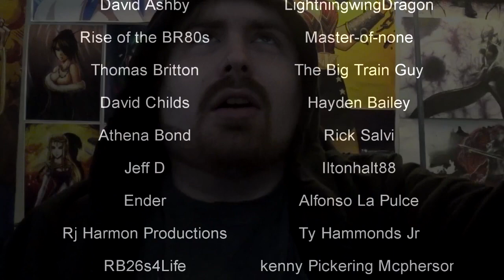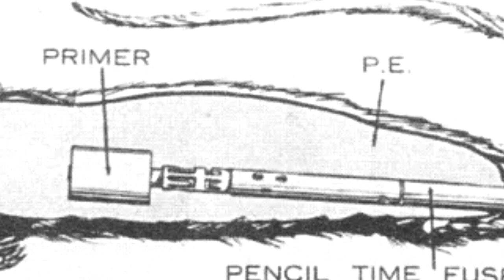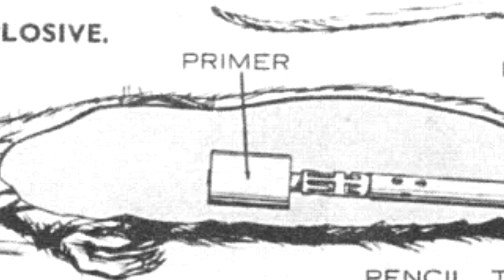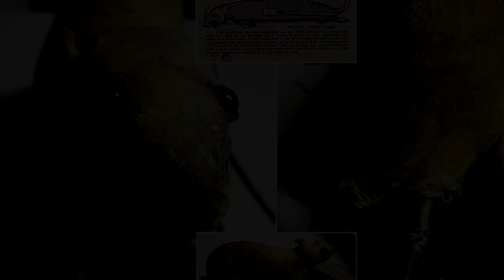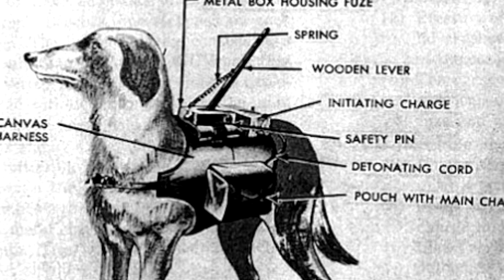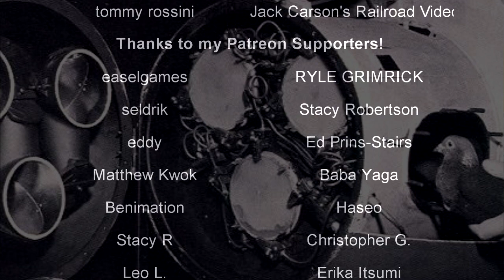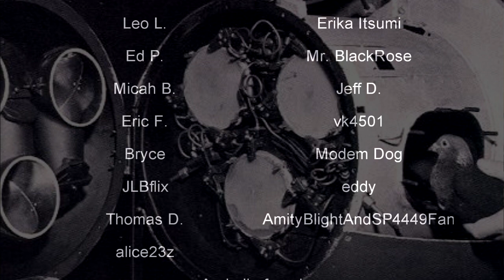5 Animals That Were Used For War | History in the Dark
War is harsh, and many times other living things other than humans suffer because of it. But in some cases, animals have been thrust into combat whether willing or not. These animals could be considered weapons themselves, but the cruelty aspect certainly makes this topic difficult to discuss.

0:00 - Intro
1:19 - Bat Bomb
6:35 - Rat Bomb
8:28 - Anti-tank Dogs
16:39 - Navy Marine Mammal Program
20:36 - Project Pigeon

"Bat bombs were an experimental World War II weapon developed by the United States. The bomb consisted of a bomb-shaped casing with over a thousand compartments, each containing a hibernating Mexican free-tailed bat with a small, timed incendiary bomb attached. Dropped from a bomber at dawn, the casings would deploy a parachute in mid-flight and open to release the bats, which would then disperse and roost in eaves and attics in a 20–40-mile radius (32–64 km). The incendiaries, which were set on timers, would then ignite and start fires in inaccessible places in the largely wood and paper constructions of the Japanese cities that were the weapon's intended target. The United States Navy took control in August 1943, using the codename Project X-Ray."

"The explosive rat, also known as a rat bomb,[2] was a weapon developed by the British Special Operations Executive (SOE) in World War II for use against Germany. Rat carcasses were filled with plastic explosives, and were to be distributed near German boiler rooms where it was expected they would be disposed of by burning, with the subsequent explosion having a chance of causing a boiler explosion."

"Anti-tank dogs (Russian: собаки-истребители танков sobaki-istrebiteli tankov or противотанковые собаки protivotankovye sobaki; German: Panzerabwehrhunde or Hundeminen, "dog-mines") were dogs taught to carry explosives to tanks, armored vehicles and other military targets. They were intensively trained by the Soviet and Russian military forces between 1930 and 1946, and used from 1941 to 1943, against German tanks in World War II. Initially dogs were trained to leave a timer-detonated bomb and retreat, but this routine was replaced by an impact-detonation procedure which killed the dog in the process. The U.S. military started training anti-tank dogs in 1943 in the same way the Russians used them, but this training exposed several problems and the program was discontinued."

"According to a Navy Marine Mammal Program spokesperson who discussed the matter with National Geographic, dolphins don’t just know that they’re swimming toward a piece of metal, they even know what sort of metal they’re swimming toward, making them especially talented at finding underwater mines."

"During World War II, Project Pigeon (later Project Orcon, for "organic control") was American behaviorist B. F. Skinner's attempt to develop a pigeon-controlled guided bomb."